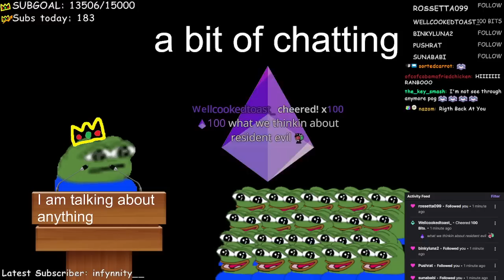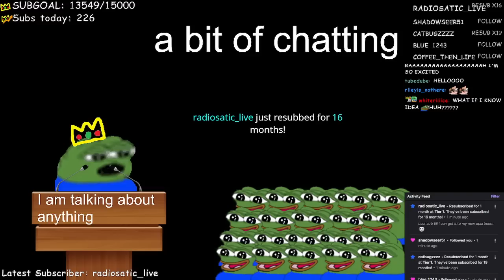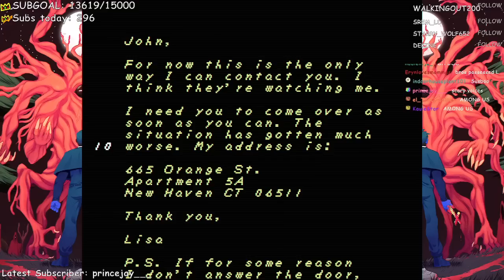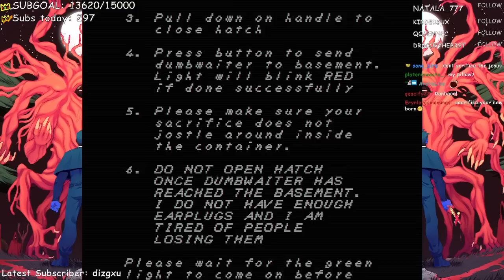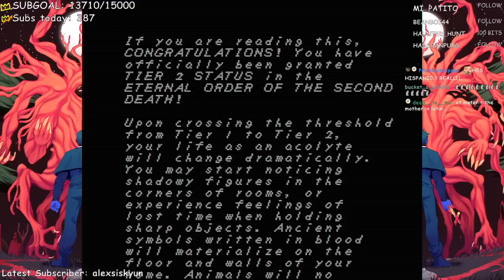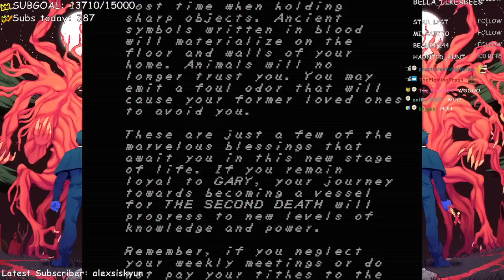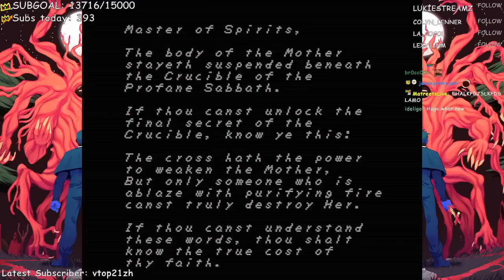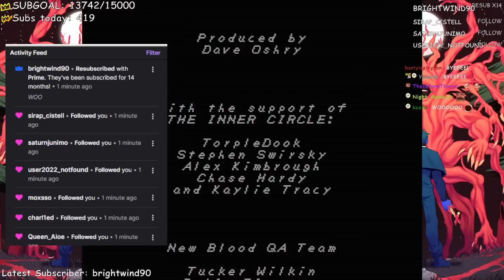The Tale of The Lonely Little Sewer Priest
Ranboo continues his playthrough of FAITH: The Unholy Trinity from the last stream, picking right up where he left off. What you are about to do has not been approved by the Vatican. As a young priest, struggle against demons, insane cultists, and your own weakening faith in this pixel horror game inspired by the era of classic 8-bit gaming and the "Satanic Scare" of the 1980s.

ranboo​vods